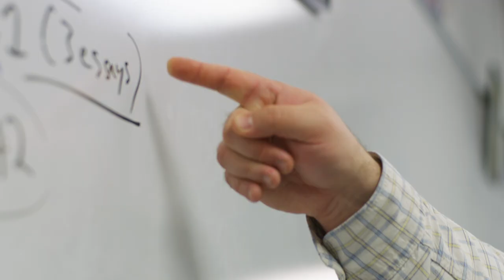We love Grace Community School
Hear from our students on why they love Grace Community School.